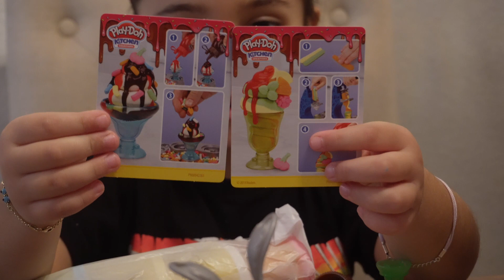MAKING PLAY DOH ICE CREAM AND GLITTERY SLIME WITH ALEKSANDRA!!!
Aleksandra is teaching kids colors while making ice cream with play doh machine and mixing gold and silver glitter in slime.